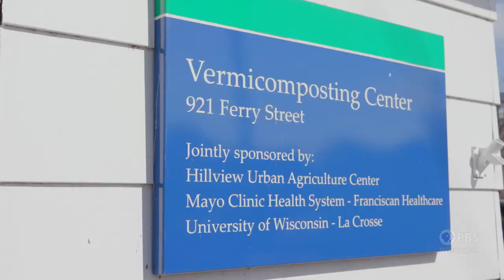Spring in the Driftless | Around the Farm Table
Inga celebrates the spring by taking a trip to the Driftless Region. She visits and urban greenhouse in Lacrosse, then travels down to Viroqua to harvest wild ramps and talk with a family who are homesteading. She prepares a meal of ricotta dumplings with ramp pesto for her neighbors who are helping her clean up after her barn fire.